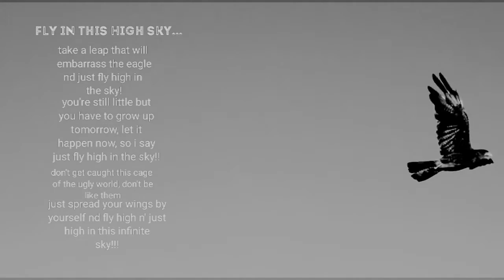Fly high in the sky...(the most powerful inspirational poem)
In this video you'll watch the most inspirational and motivational poem
       Fly in the high sky
this poem will inspire you or encourage you to do or to achieve something big in your life.